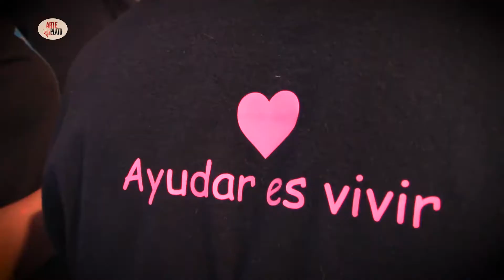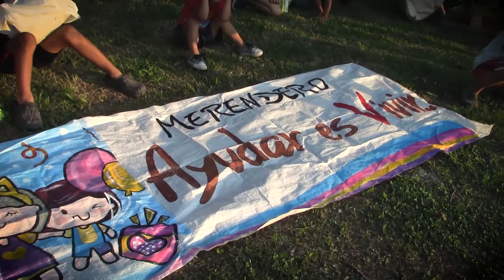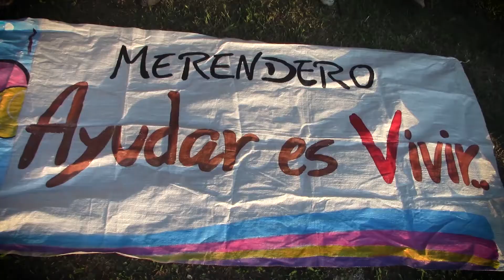ARTE AL PLATO SOLIDARIO - SAN JUSTO SANTA FE